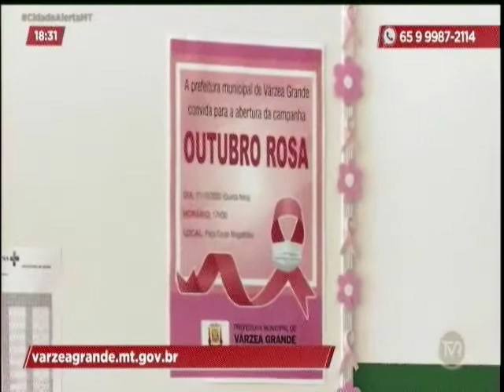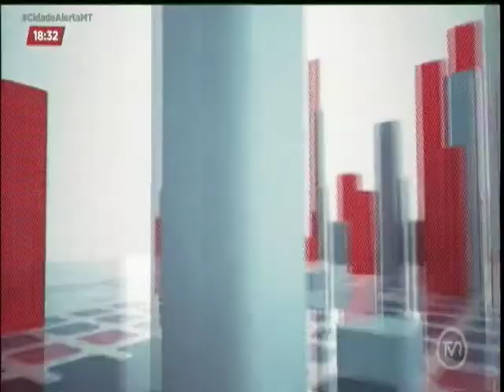Campanha 'Outubro Rosa' está em andamento em VG